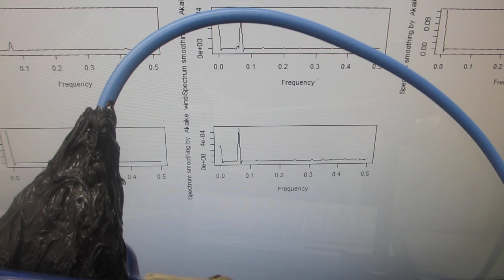１００ＭＨｚ以上の超音波伝搬状態を利用可能にする超音波洗浄器実験ーーオリジナル超音波システムの開発技術ーー（超音波システム研究所）